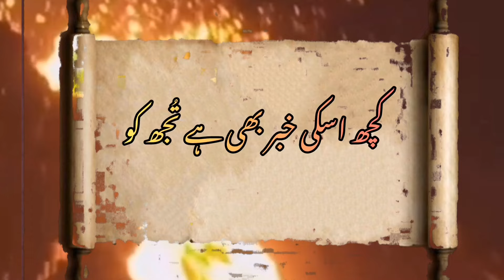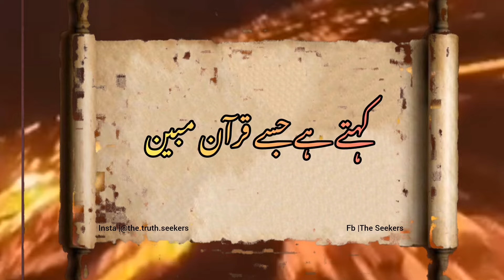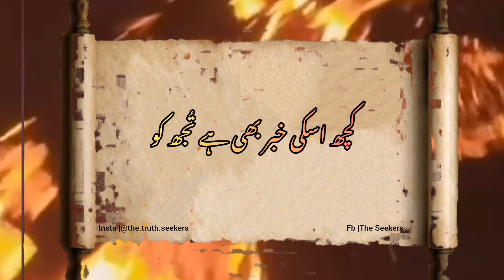Nazm |Woh Soze jahannum kiya hoga |وہ سوزِ جہنم کیا ہو|@Thetruthseekerss islamicvideo No copyright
Nazm | Woh Soze jahannum kiya hoga |وہ سوزِ جہنم کیا ہو گا

Like | Facebook | The Seekers
NO COPYRIGHT